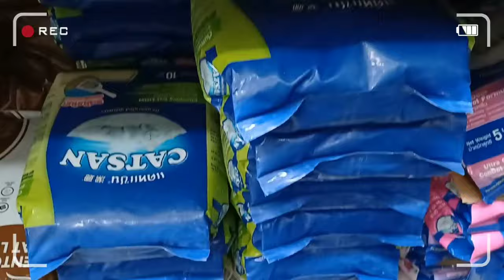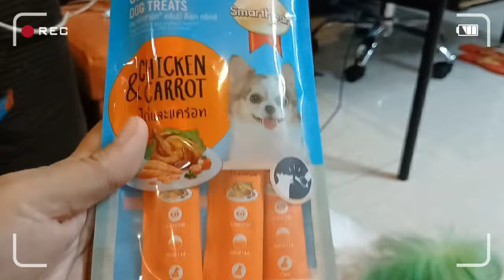SHIH TZU FAM || TARA SA LANDERS + TIPID TIPS DOG DIAPER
Hello guys kumusta po kayo? una sa lahat salamat po sa support GOD BLESS po